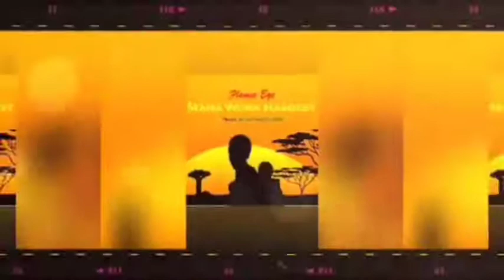Flames Eye - Mama Work Hardest [Official Audio] (Riddim-Love On The Beat)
Well I&I give thanks for life

Eye come before thee with ah grateful heart

Ah watch mama work the hardest

And a know she nahless

Than bring food in her basket

When she coming home from market

Mama work the hardest

Cause even if a di smallest amount in her basket

Coming from market.
Hey!!

Then she cook the food

She wash the clothes, tidy the room, all the house

Then she looks after the youths at morning times send off to school

Yes she gave the birth so much work

To stay behind and put the youths dem first

And never want to witness none get hurt

Take strength and courage just to make such
 effort
With love and  care mama never treat we vile

There were times when she had to till the soil

Sweep the yard then tun round wipe the toil

And she never leave her children fi go run wild

Mama trod the road to the extreme mile

Bear the response growing up the child

Yes a always wanna see you smile

And I've been saying this to you for awhile

Coming from market.
Hey!!

There ain't no doubt cause mama yuh so bless

When chips were low you never get hopeless

You taught us everything is in dew process

Showing us courage on the way to progress

So I don't need to wonder nor guess

Without you compassion i know not happiness

Yes you did good and yet keep doing you best

From my heart mom I got to confess

You see to it the youths uniform press

You take out the garbage and clean all the mess

You face the struggle yet you overcome the stress.

Ay ay hey so there's no contest

Coming from market.
Hey!!

She looks after the youths at morning times send off to school

Take strength and courage just to make such effort

Mama work the hardest hardest hardest hardest.